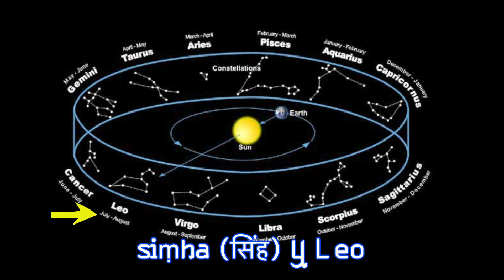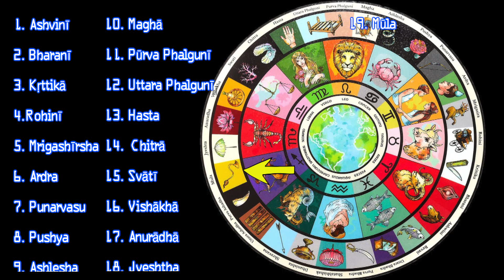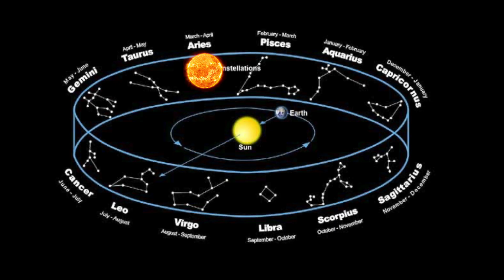ផ្កាយSpicaរះចំទ្វារទាំង​១៥នៃប្រាសាទភ្នំរុងដោយរបៀបណា?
ជារៀលរាល់ឆ្នាំព្រះអាទិត្យរះ និងលិច រត់ចំទ្វេរទាំង១៥នៃប្រាសាទនេះ។ ប៉ុន្តែតាមការស្រាវជា្រវរបស់ក្រុមតារាវិទូប្រាសាទថៃនោះ បង្ហាញថា ប្រាសាទខ្មែរបុរាណនេះ បង្កប់នូវក្បួនតារាសាស្ត្រ ដែលមានទំនាក់ទំនងនឹងប្រាសាទខ្មែរមួយនេះ  ជាមួយនឹងផ្កាយក្រុមផ្កាយ Virgo។

ជំពូក
0:00​ សេចក្តីផ្តើម
0:29 ស្វែងយល់ពីប្រាសាទភ្នំរុង
1:37 ការស្រាវជ្រាវរបស់តារាវិទូជនជាតិថៃ
2:34 តើFixed Star គឺជាអ្វី?
3:17 តើ​Nakshatrasជាអ្វី?
4:35 តើចំនុចចាប់ផ្តើមនៃចក្ររាស្រីស្ថិតនៅទីណា?
5:40​ ការរត់ថយក្រោយនៃFixed Star
6:48 ទីតាំងSpica កាលពីអតីតកាល និងប្រាសាទភ្នំរុង
7:58 សេចក្តីបញ្ចប់

Orientation of Phanom Rung Temple Related to Cosmical Setting of Spica on Saka New Year Day
“พนมรุ้ง” ปราสาทแห่ง อำนาจ ศาสนา และภูมิปัญญาโบราณ | รากสุวรรณภูมิ ซีซัน 2
ปราสาทพนมรุ้ง ที่เราไม่เคยรู้ I ประวัติศาสตร์นอกตำรา EP. 107